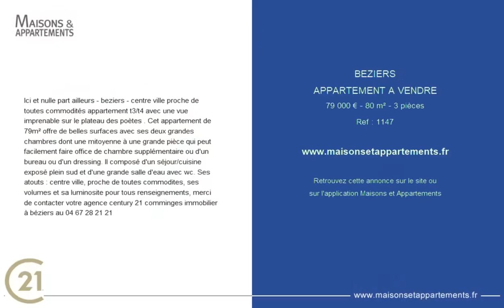BÉZIERS - APPARTEMENT A VENDRE - 79 000 € - 80 m² - 3 pièce(s)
Référence : 1147

Ici et nulle part ailleurs - beziers - centre ville proche de toutes commodités appartement t3/t4 avec une vue imprenable sur le plateau des poètes . Cet appartement de 79m² offre de belles surfaces avec ses deux grandes chambres dont une mitoyenne à une grande pièce qui peut facilement faire office de chambre supplémentaire ou d'un bureau ou d'un dressing. Il composé d'un séjour/cuisine exposé plein sud et d'une grande salle d'eau avec wc. Ses atouts : centre ville, proche de toutes commodites, ses volumes et sa luminosite pour tous renseignements, merci de contacter votre agence century 21 comminges immobilier à béziers au

Cette annonce vous est proposée par l'agence Century 21 Comminges Immobilier

|2379122|